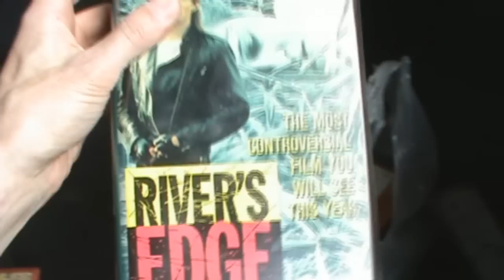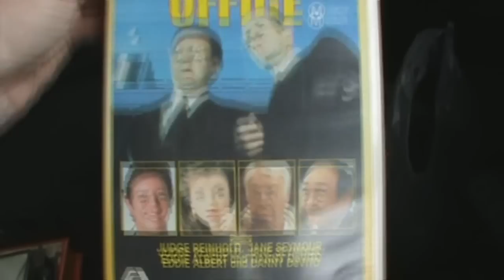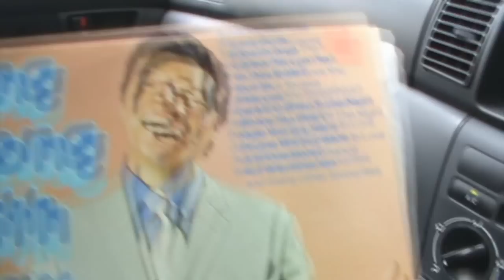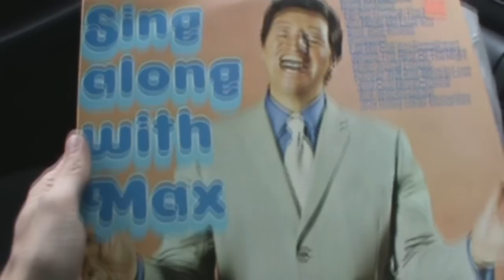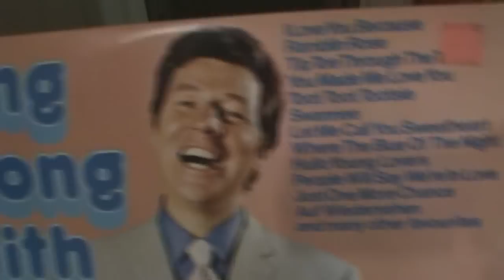I gotta stop buying VHS tapes (and crappy vinyl)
Stopped by RMC Stamps in Moonee Ponds with no intention of buying, but still walked out with a bagful. It's worth a browse if you like second hand CDs, DVDs, an ever dwindling VHS stock, and a mind boggling number of books. You'd never have to pay full price for a book again.

I also subject my poor subbers to some god awful 50 cent LPs from a Brotherhood op shop.